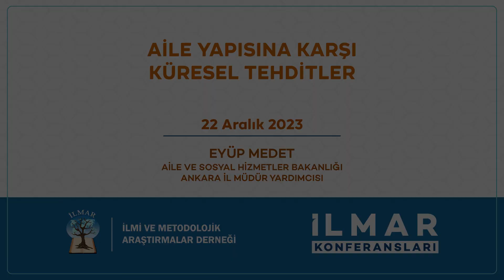Aile Yapısına Karşı Küresel Tehditler - Eyüp MEDET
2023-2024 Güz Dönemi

Aile Yapısına Karşı Küresel Tehditler
22 Aralık 2023
Eyüp Medet
Aile ve Sosyal Hizmetler Bakanlığı Ankara İl Müdür Yardımcısı